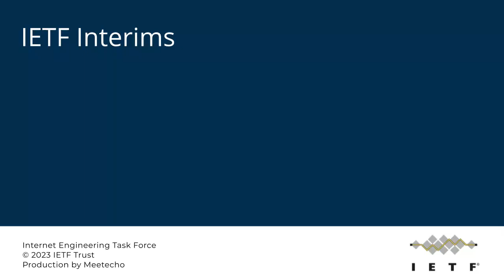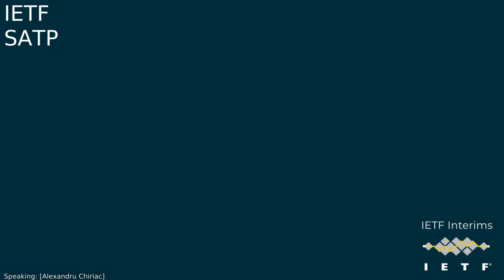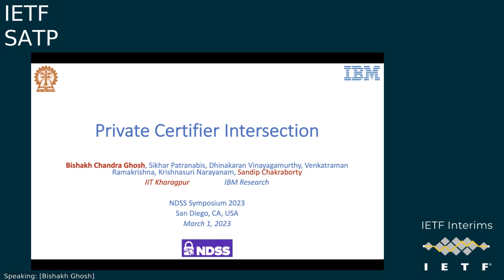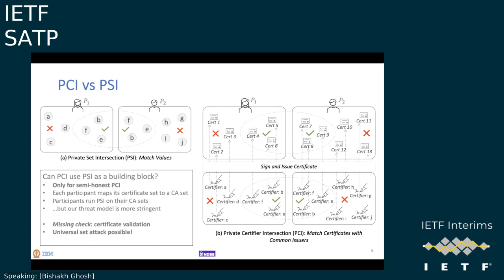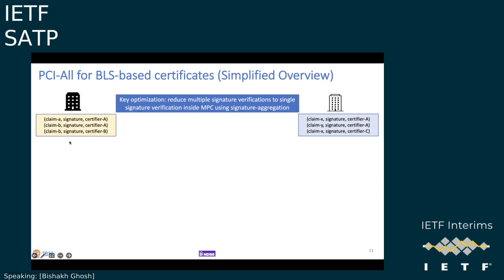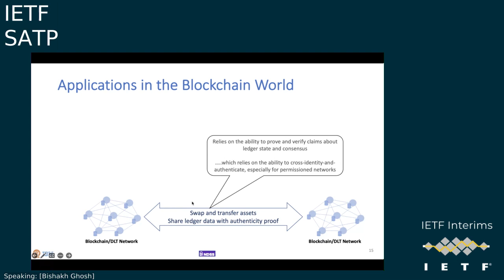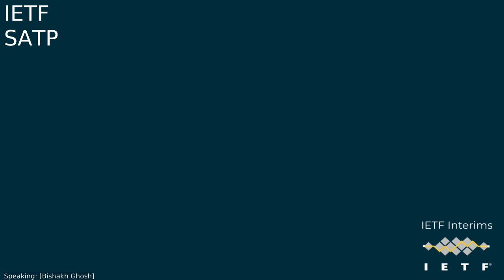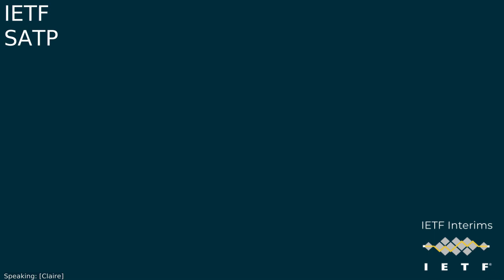IETF-SATP-20230411-1400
SATP interim meeting session
2023/04/11 1400